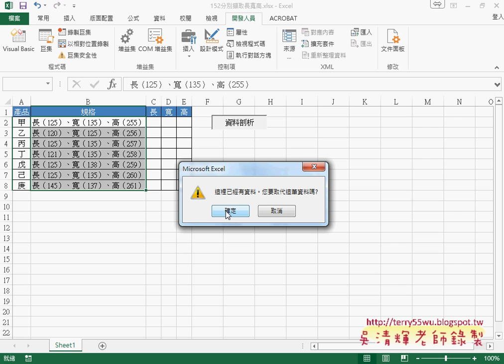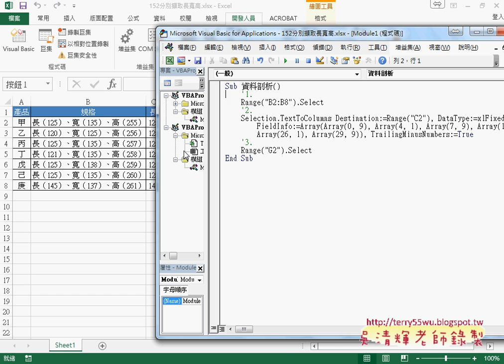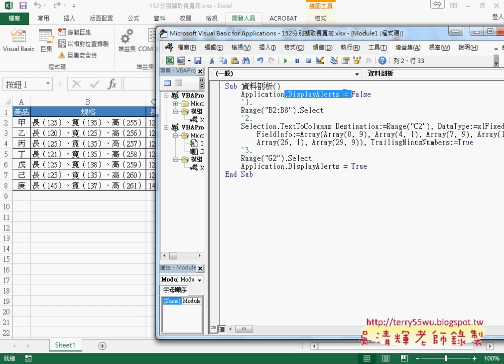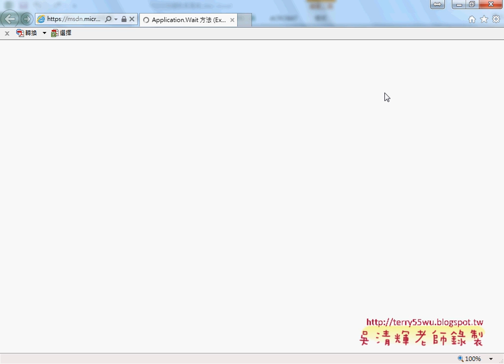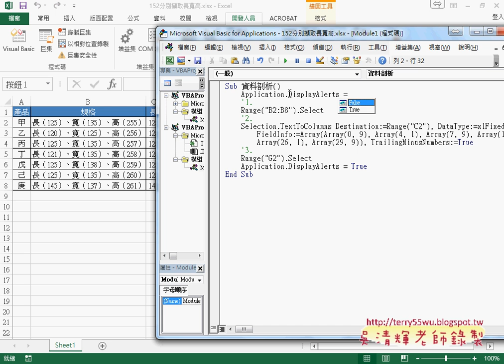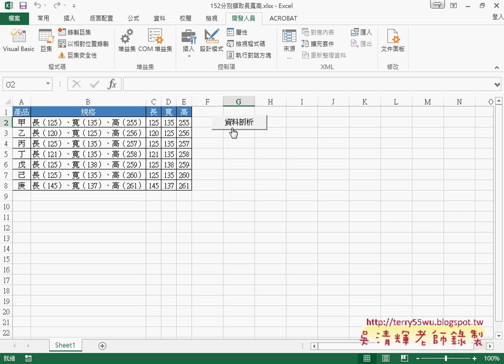07 如何關閉訊息提示與了解物件